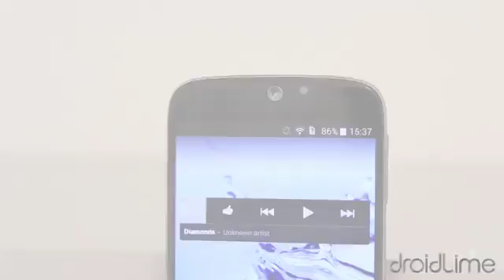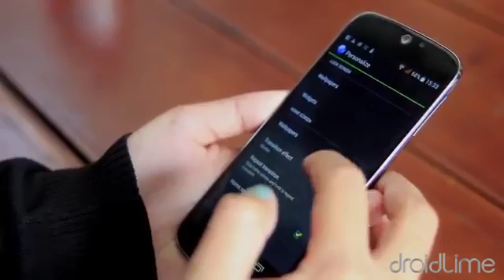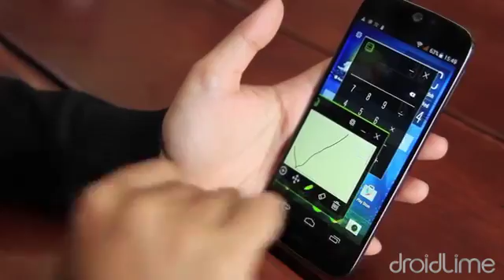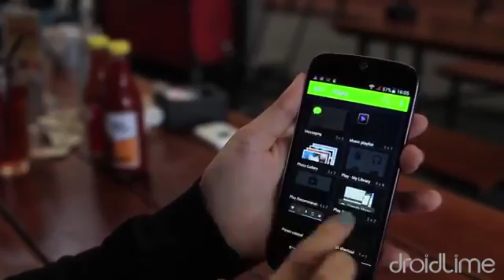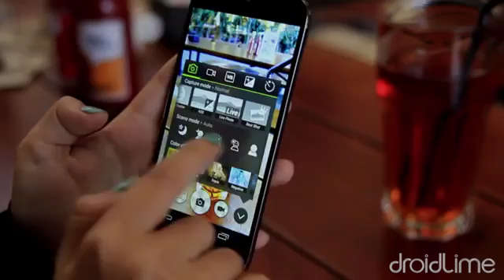Acer Liquid Jade Review Indonesia